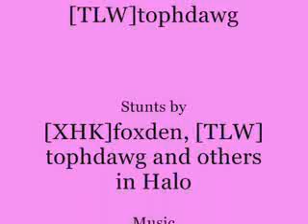sniper and pistol fun.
me filming a snipers only match and a pistol only match. my vidcard show camo  weird it a glich with the drivers.